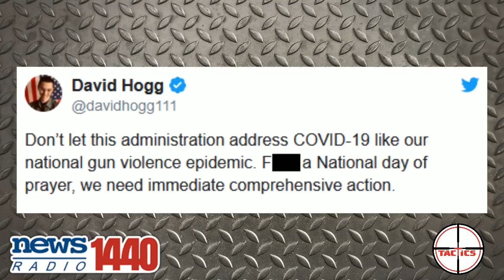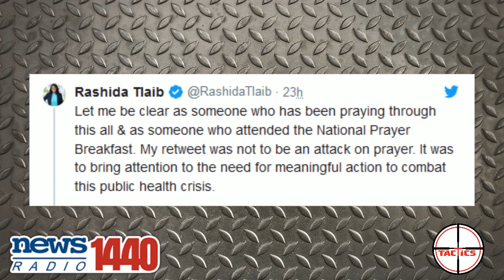DDoS- Media Wants Trump And Fauci To Hate Each Other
When Trump retweets someone that used the hashtag FireFauci, the media pounces on it because they want Trump and Fauci to be enemies.